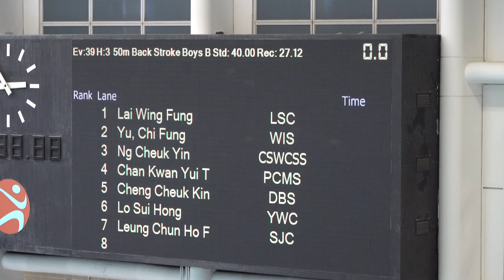50 Back Heats / Jake L5 - 27.96 / 2023-2024 Inter-School D1 B Grade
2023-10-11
B Grade / Boys 50 Backstroke / Heats
Lane 5 - Jake Cheng / 27.96 (RT 0.62)
HK/Kowloon Secondary Schools Inter-School Swimming Competition D1
Kowloon Park